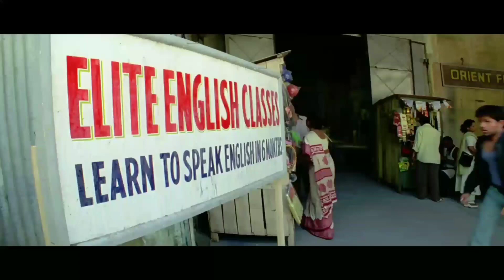best of Bollywood